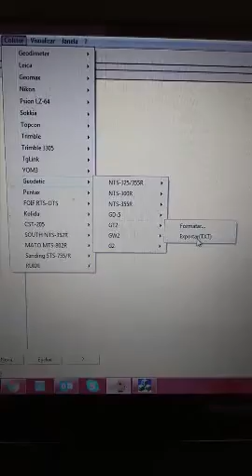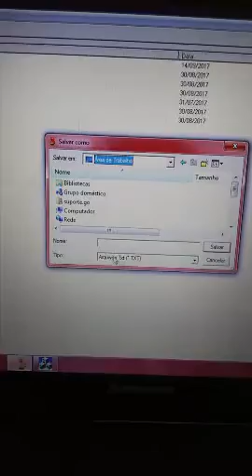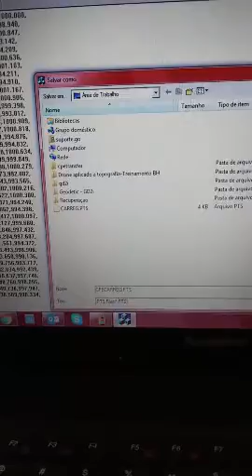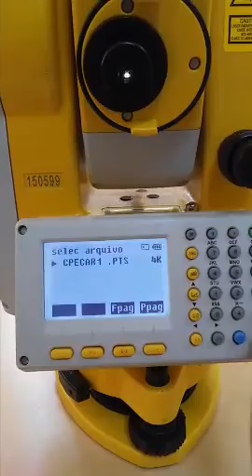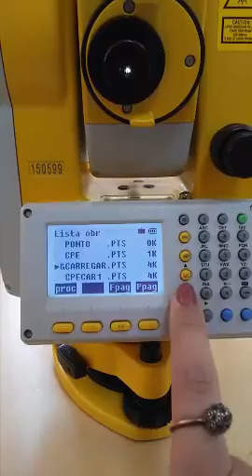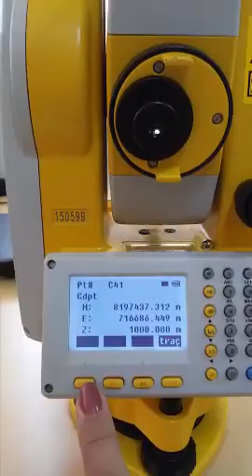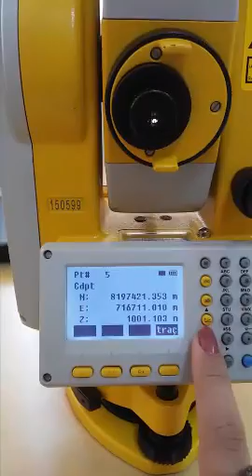ESTAÇÃO GD2I CARREGAR VIA CARTÃO SD